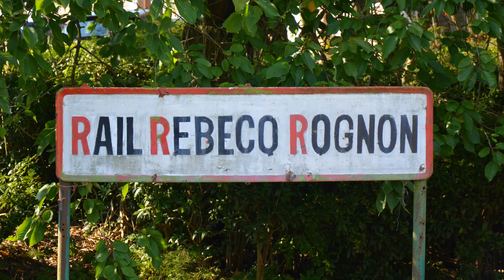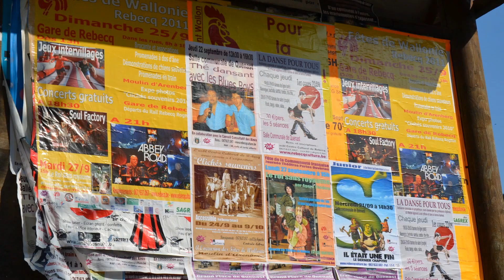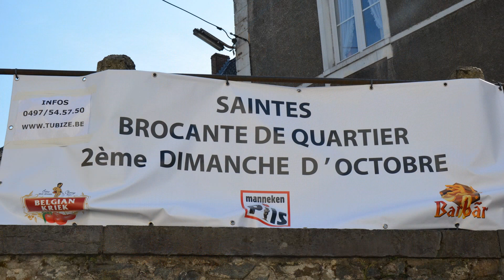25 SEP2011 BELGIQUE REBECQ BROCANTE TRAIN MOULIN - Montage photos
Montage photos - slideshow - fotomontage

Rebecq, un morceau de campagne brabançonne riche d'un long passé...

Le village de Rebecq entre en effet dans l'histoire au début du IXe siècle, plus précisément le 9 juillet 877, date figurant sur un diplôme signé de la main de Charles le Chauve.
Toutefois, les personnages incontournables de l'histoire de ce village sont sans conteste les seigneurs de Trazegnies ainsi que ceux d'Enghien qui y ont tenu leur cour féodale au XIe siècle. Pendant longtemps, la Principauté de Rebecq demeure ainsi parmi les possessions brabançonnes des seigneurs d'Enghien. suite sur le site de la commune